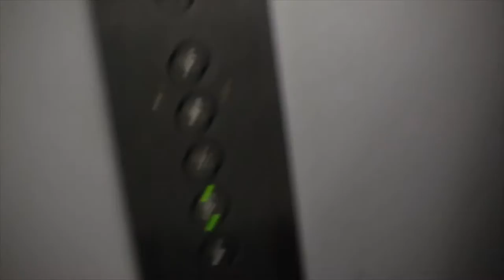Dublin Day 3 - Where We First Met